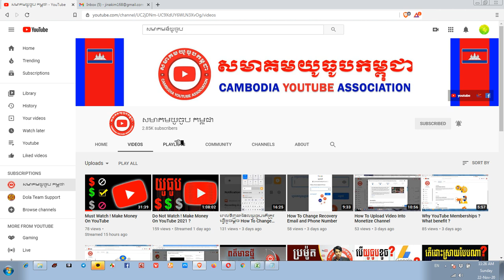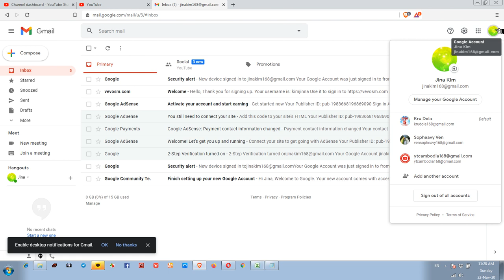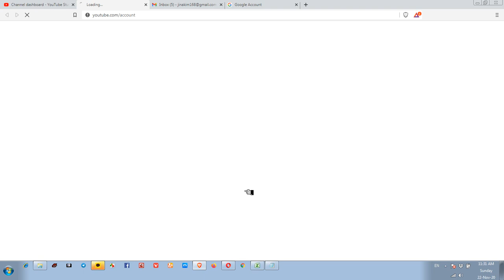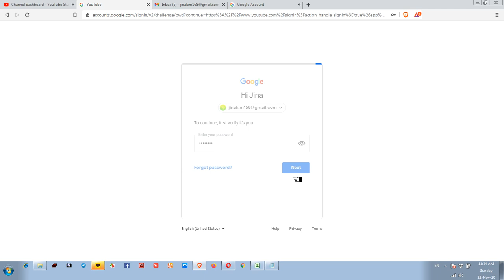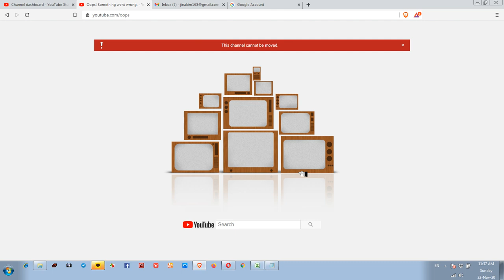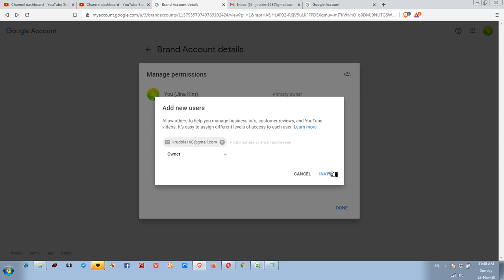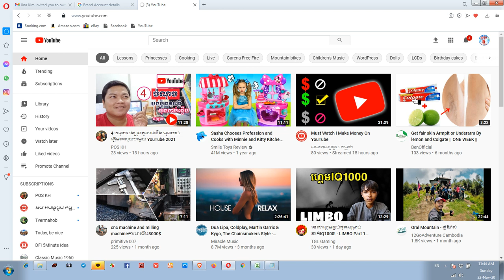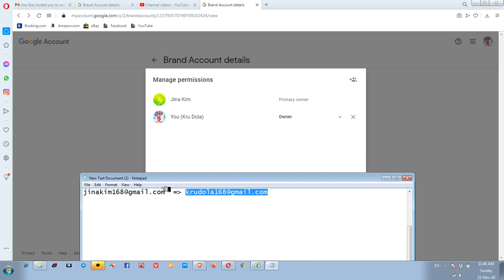របៀបផ្លាស់ប្តូរអ៊ីម៉ែលយូធូប How to Change YouTube Email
How to Change YouTube Email?
ចំណាំ រង់ចាំពេល៧ថ្ងៃទើបអាចផ្តាច់សិទ្ធិចេញពីឆានែលដើម ឬ អ៊ីម៉ែលដើមបាន
Move channel to your Google account or to a different brand account
You can move your channel to your Google account or to a different brand account

1.Create brand Channel
2.Move From Master Channel to brand Channel
3.Make sure the Permission [owner]
4.After 7 days if you can change from [owner] to [Primary Owner]
5.Father change you can [ Delete ] the old YouTube channel from the new email.

និងជួយពន្យល់ណែនាំអំពីគោលការណ៍និងវិធីសាស្រ្តដើម្បីជោគជ័យជាមួយយូធូប. ។
សូមអរគុណ